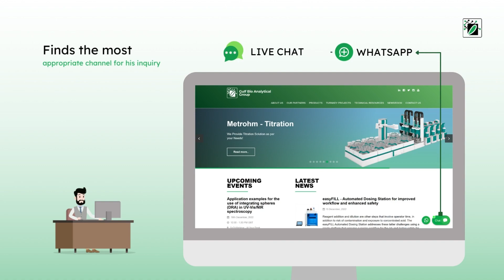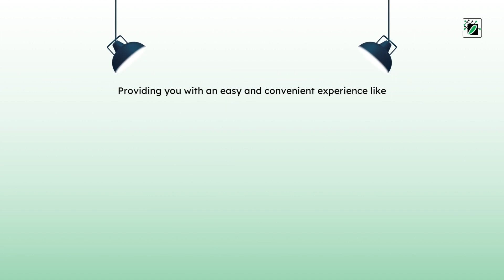A Tale of 2 Customers | Gulf Bio Analytical Group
This video is about 2 customers who reached us in 2 different ways.

About us:
Gulf Bio Analytical Group represents world-leading scientific and analytical equipment manufacturers and partners with them to provide total, value-added, and cost-effective services to our esteemed clientele. All our offices are well-equipped and adequately staffed to handle end-to-end business functions such as sales, service, logistics, distribution, warehousing, accounts, etc.